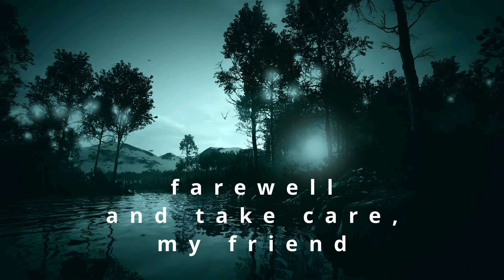"Cry Me A River" - A Farewell Song - music by frank mehl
Image taken out of @magnetvfx slightly edited in Photoshop...